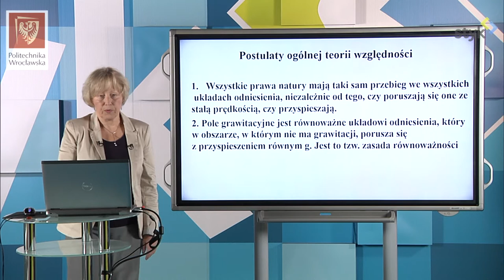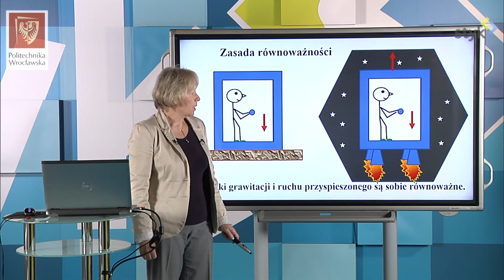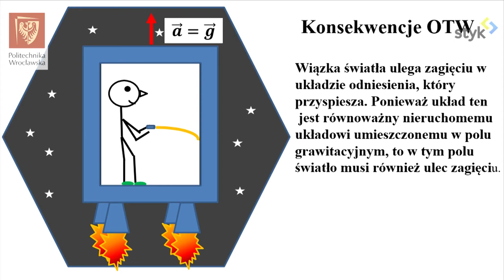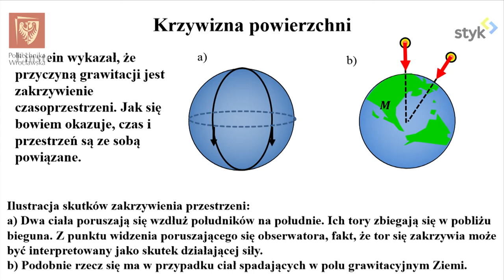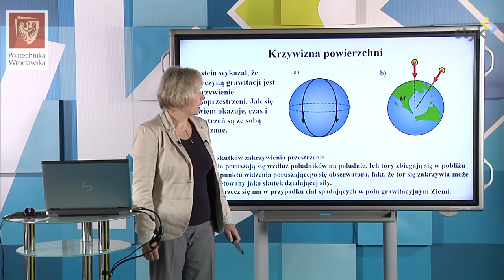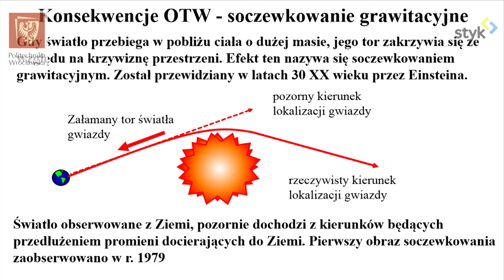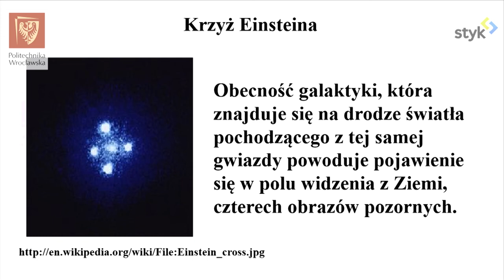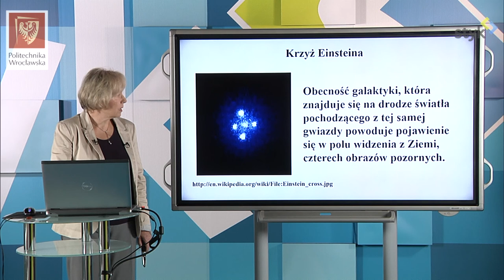Fizyka I odc. 52 - Grawitacja według Einsteina